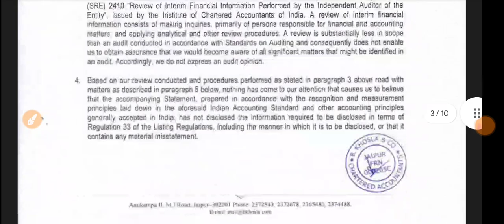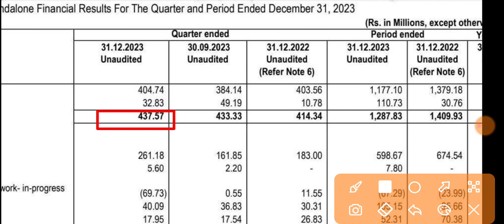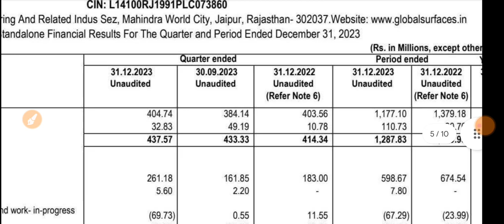Global Surface Q3 Results 2024 🔴 Global Surfaces Result 🔴 Global Surfaces Share Latest News